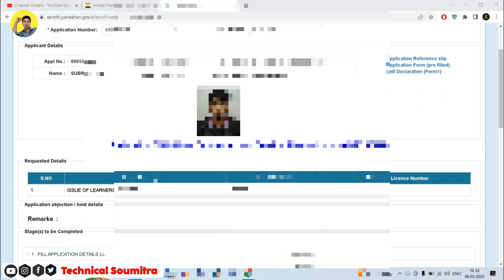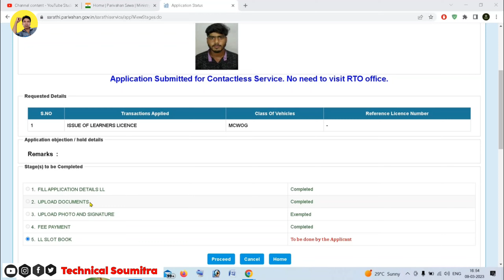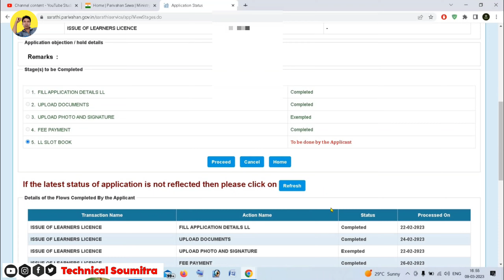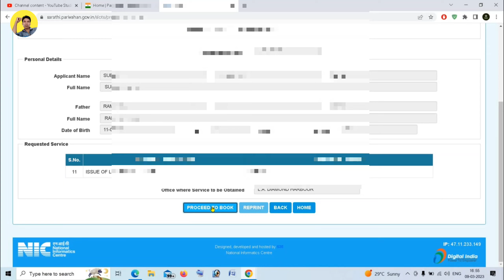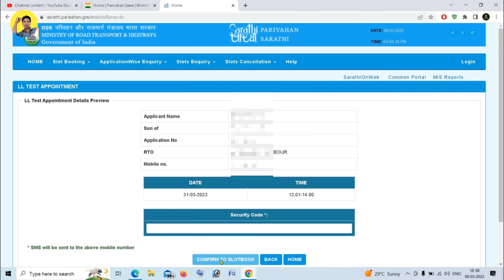Learner Licence Document Reject Problem | How To Upload Address Proof Document in Learner Licence